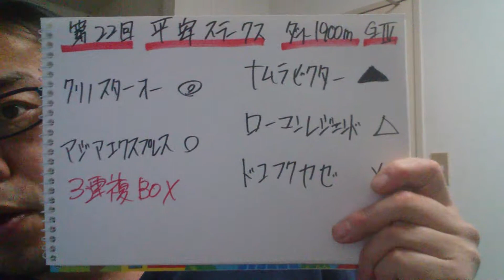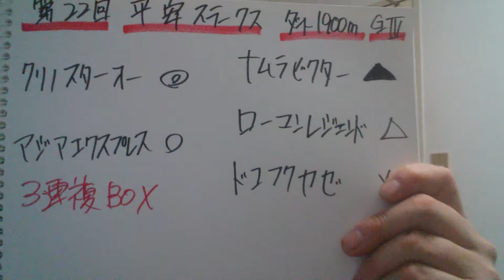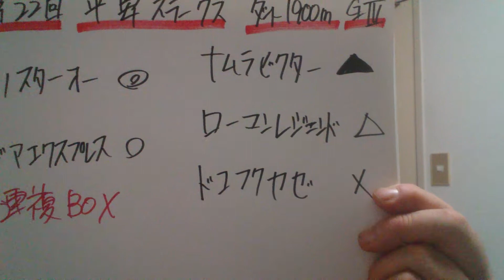【馬基地TV】第22回 平安ステークス GⅢ(2015・05・23)No.114